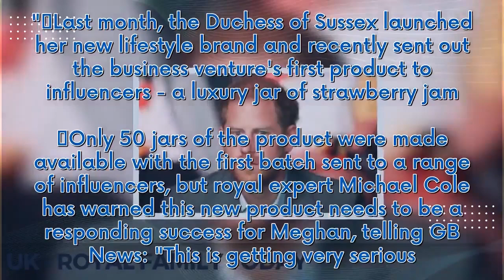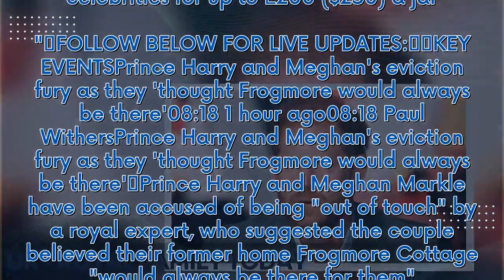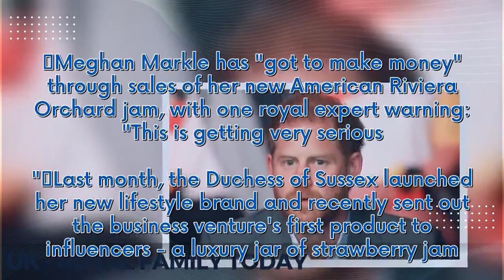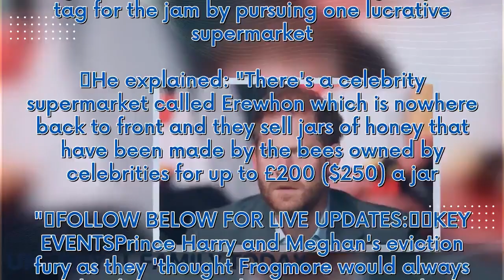Meghan warned 'this is getting very serious and got to make money' with new jam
Meghan Markle has "got to make money" through sales of her new American Riviera Orchard jam, with one royal expert warning: "This is getting very serious." Last month, the Duchess of Sussex launched her new lifestyle brand and recently sent out the business venture's first product to influencers - a luxury jar of strawberry jam. Only 50 jars of the product were made available with the first batch sent to a range of influencers, but royal expert Michael Cole has warned this new product needs to ...